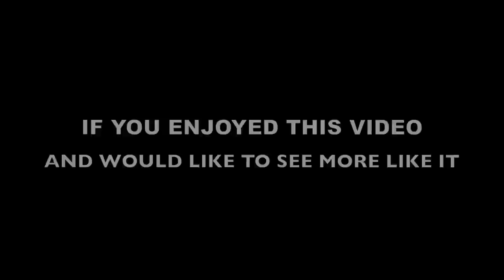AERIAL FOOTAGE OF BULLHEAD CITY RIVER REGATTA 2015 PART 1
A BIRDS EYE VIEW OF THE  ESTIMATED 27,000 TUBE FLOATERS FLOATING DOWN THE COLORADO  RIVER IN THE 9TH ANNUAL ROUND UP REGATTA 2015.